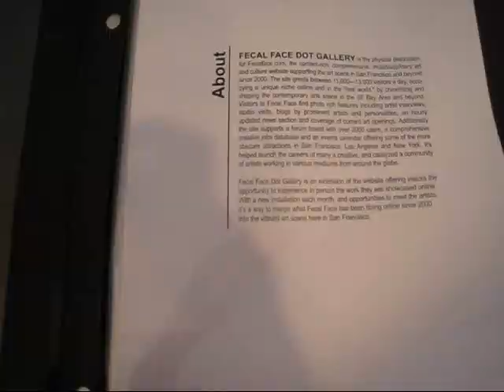The Out-Of-Towners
Works from Anthony Lister (NYC), Erkut Terliksiz (Turkey), Christofer Chin (LA), Cody Hudson (Chicago), Corey Arnold (Portland), Keith Shore (New Jersey), Mel Kadel (LA), Tessar Lo (LA), & Travis Millard (LA)